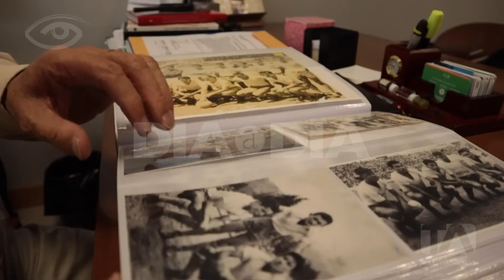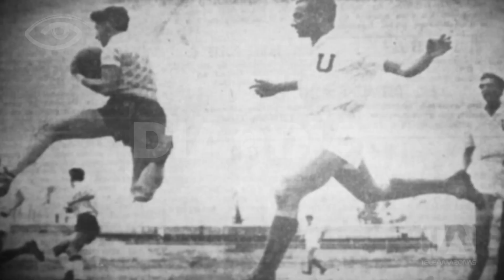"Papá Aucas" - 2da Parte - Día a Día - Teleamazonas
Luego de décadas de desilusión y tras una campaña histórica con varios triunfos y goleadas,  el “ídolo del pueblo” parece haber encontrado la fórmula perfecta para obtener su primer título. Abran paso al campeón, abran paso a "Papá Aucas".